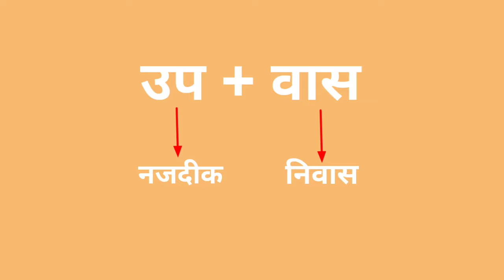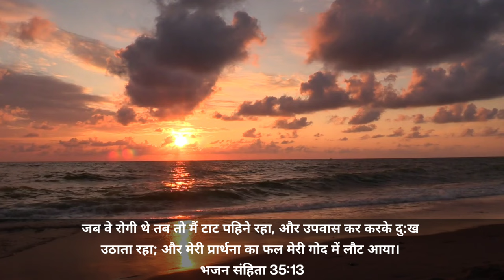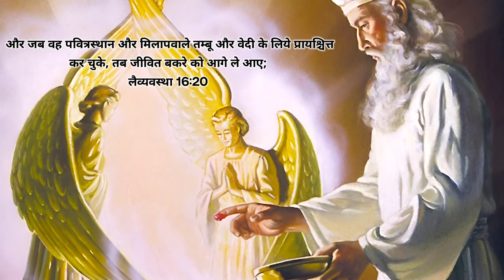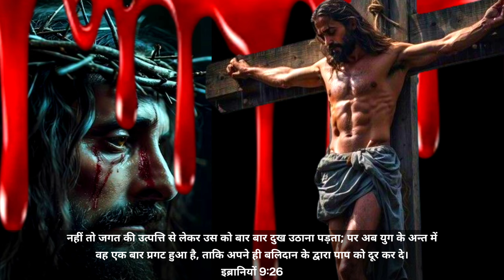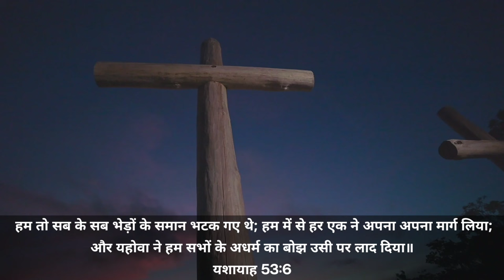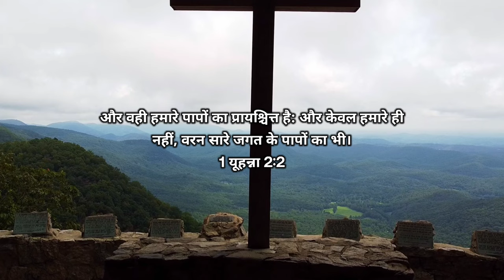Ep 146 उपवास क्या है || Why Did Jesus Fast For 40 Days And 40 Nights??